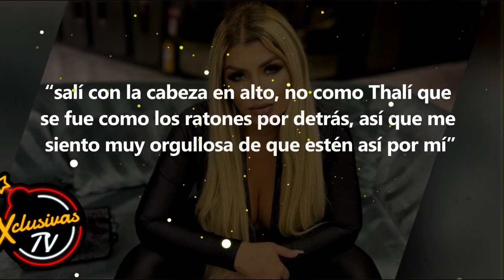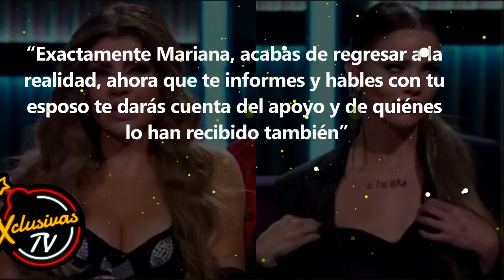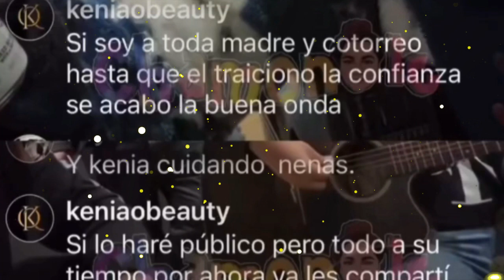Mariana Gonzales y Thali García tuvieron su encontronazo en vivo.